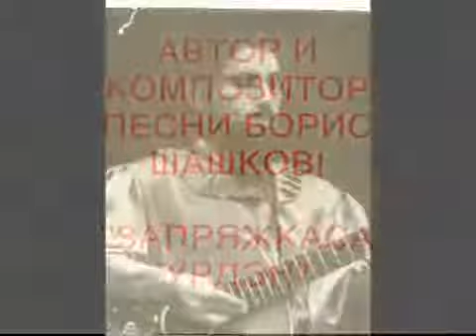БОРИС ШАШКОВ &#8372;&#8372;&#8372; ЗАПРЯЖКАСА УРДЭН &#8372;&#8372;&#8372; 360